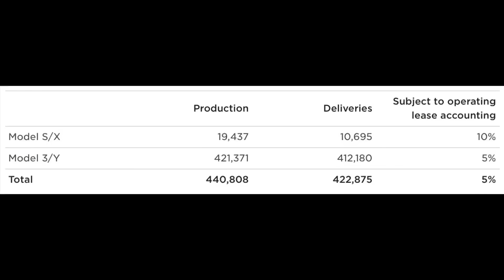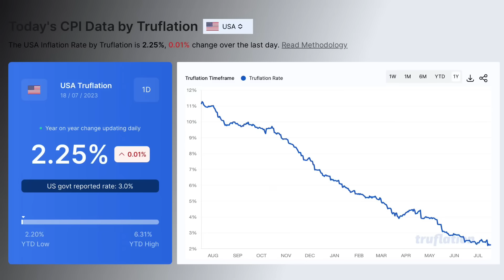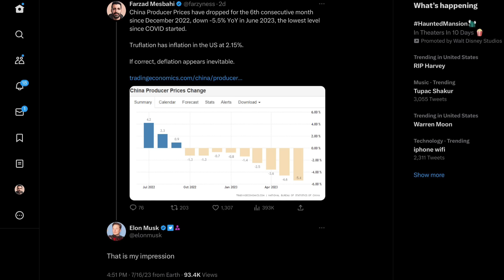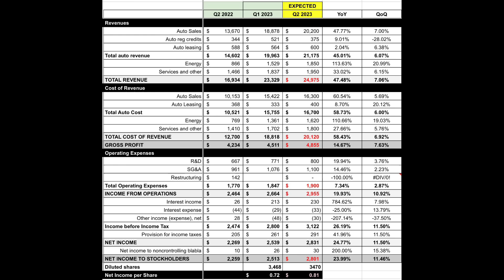Tesla Q2 2023 EARNINGS | What to Look For